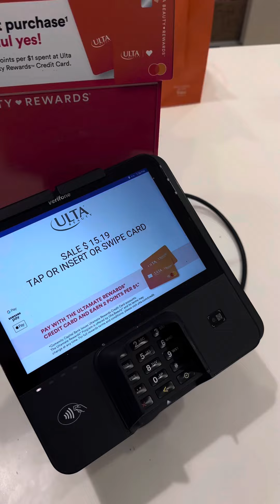My Monday dailyvlog running errands as usual &trying the wow spray#foryou kenihana fypシ゚viral